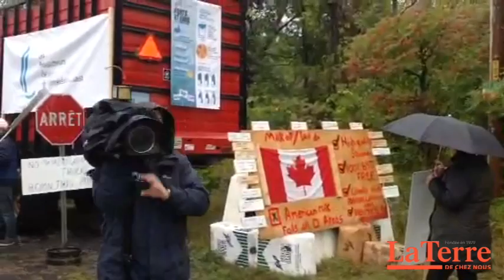Défense de transporter du lait américain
Malgré la pluie, les agriculteurs sont plus nombreux que prévu. Une centaine se sont rendus au poste frontalier de Herdman en Montérégie, une manifestation organisée par les producteurs de lait du Haut-Saint-Laurent. Certains proviennent d’autres régions et d’autres productions qui ne sont pas sous gestion de l’offre.